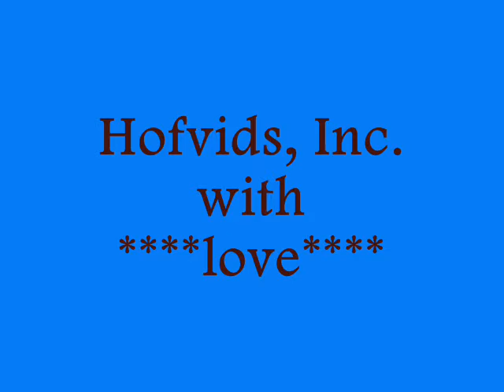SA Spring Show 4-17-10 Pt. 2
Rachel's greeting; Sam Sittenfield & Jake Green: At Yafah - You're Beautiful -- VIEW IN "480p" FOR BEST QUALITY!!